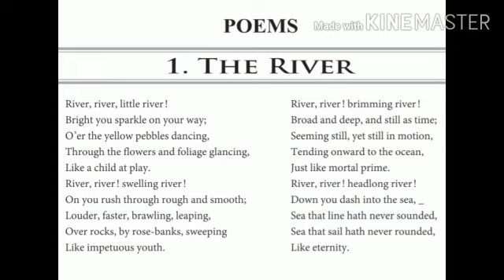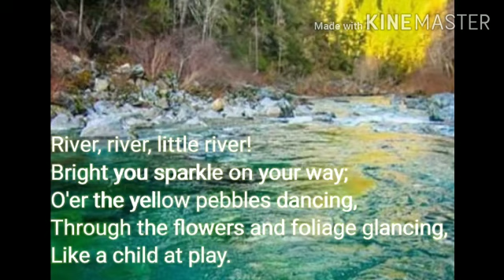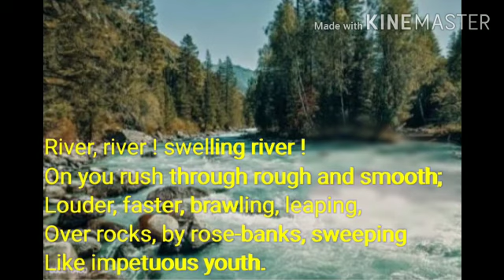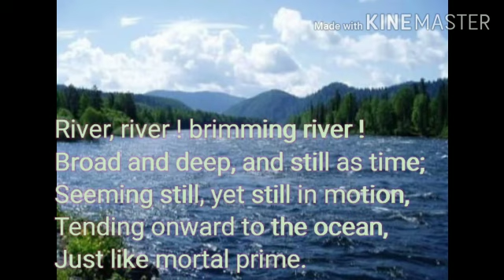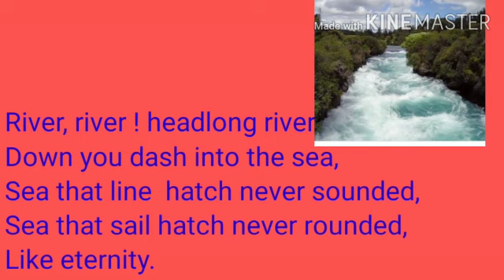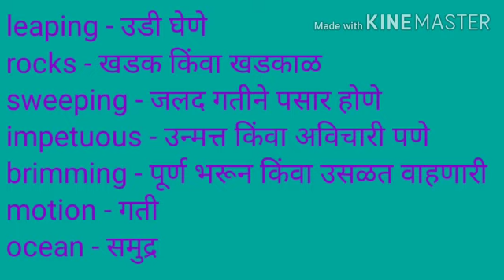SUMAN HIGHSCHOOL NO.6 [9TH-ENGLISH][POEM - 1] THE RIVER[DHANANJAY SIR]